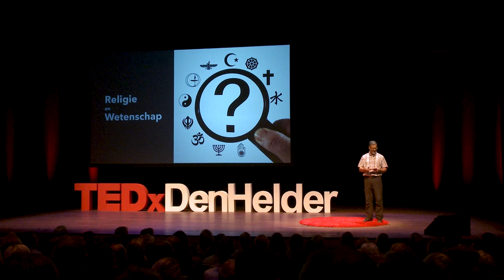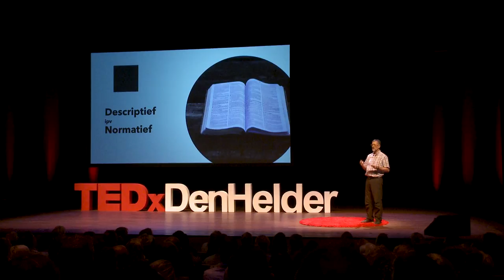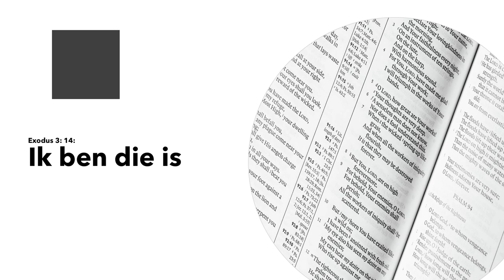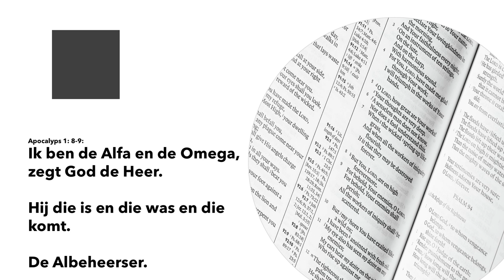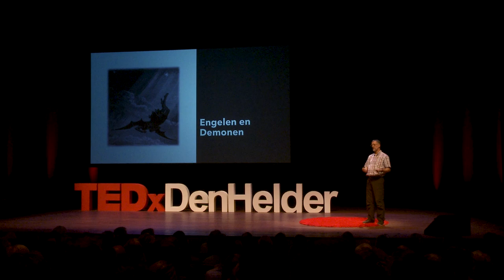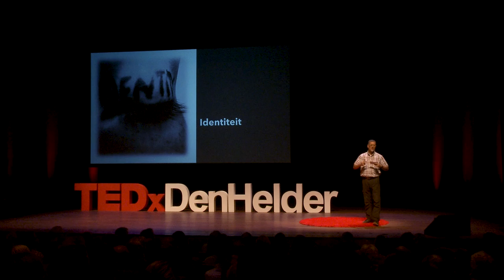Evolution and religion, more friends then enemies | Henk Verhoeven | TEDxDenHelder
Evolution and religion can exist together. Through several examples Henk Verhoeven explains how. Henk teaches psychology at Fontys Hogeschool. He is especially interested organizational and evolutionary psychology. His book ‘oerganisaties’ describes what organizations can learn from evolution. This talk was given at a TEDx event using the TED conference format but independently organized by a local community.